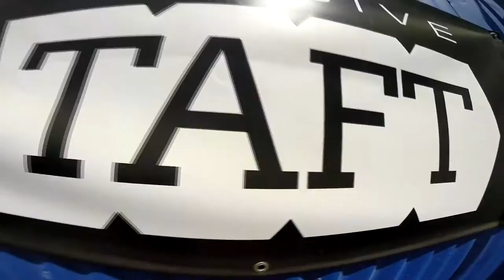Yesenia Benavides Skydive Taft.